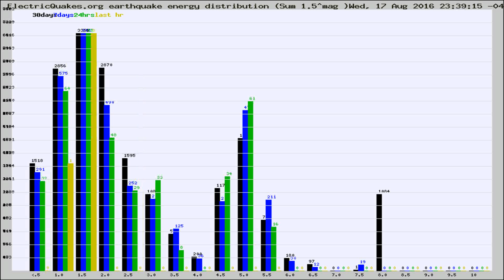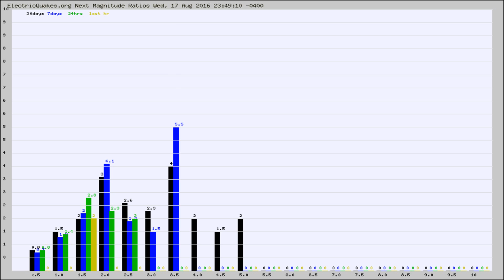Todays_Hourly_World_Earthquake_Statistics_from_ElectricQuakes.org_08-18-16+00:02:01